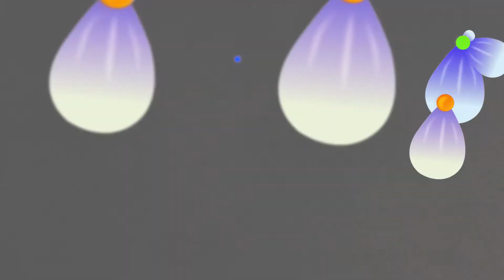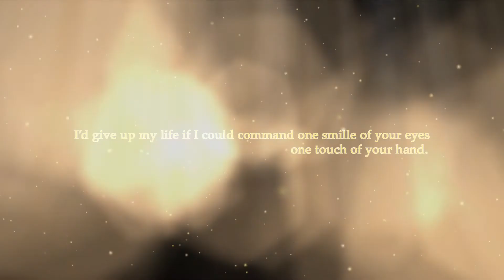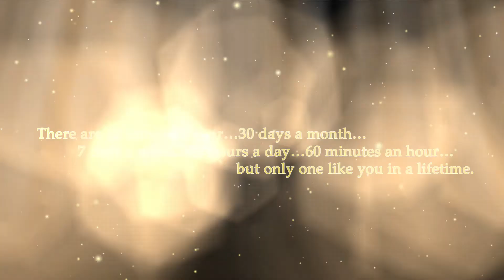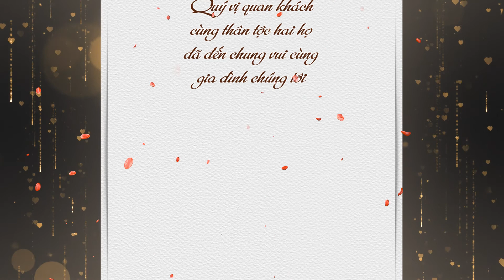WEDDING ĐỨC CẢNH & NGUYỄN HIỀN